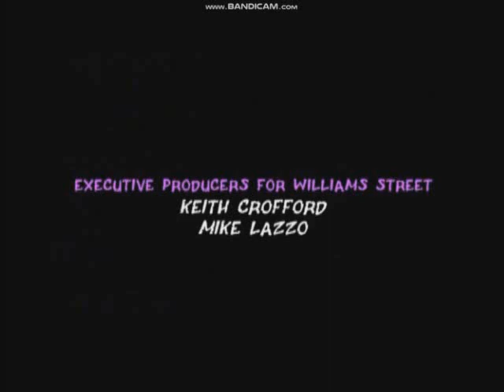(PLEASE DON'T BLOCK THIS) SMF/Stoopid Monkey/SPD/Williams Street/Cartoon Network (2008) #4